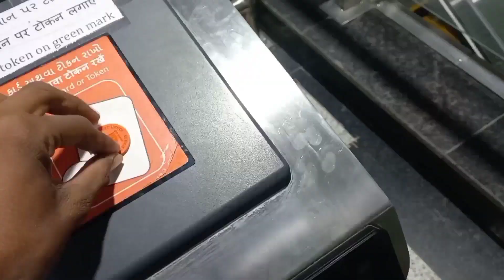Ahemdavad Tour Hindi Song Haven view